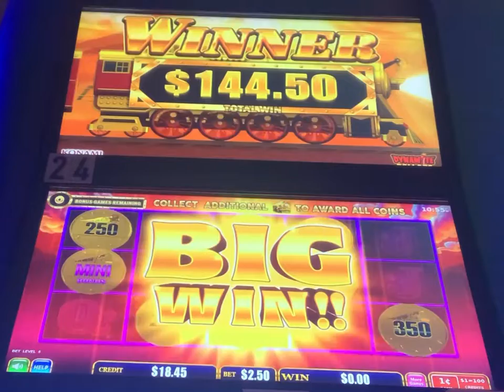😊 All Aboard Dynamite Dollars Slots, $2.50 Bet Win!